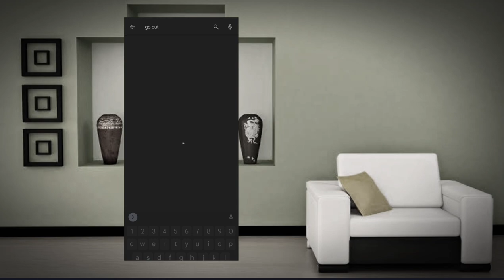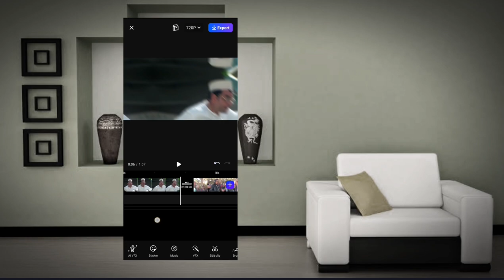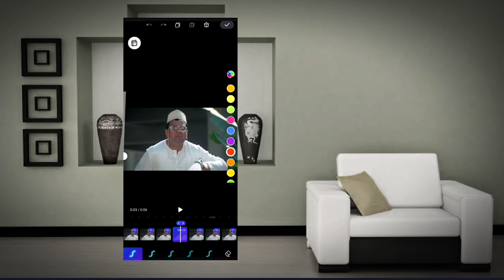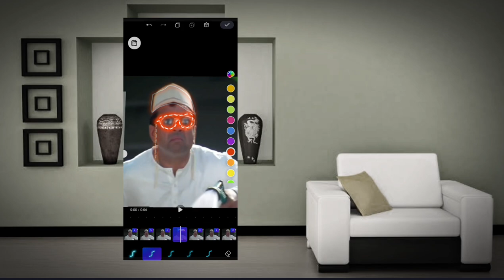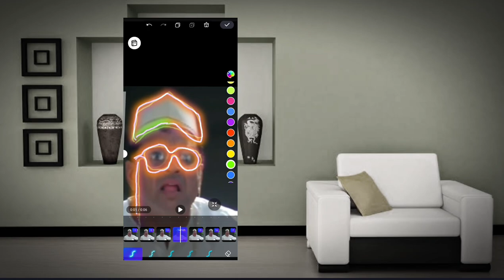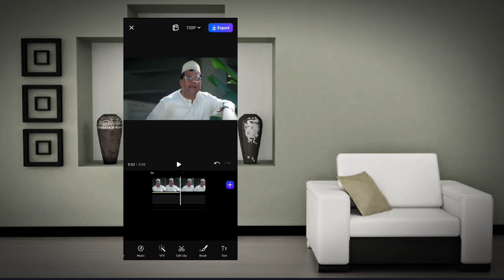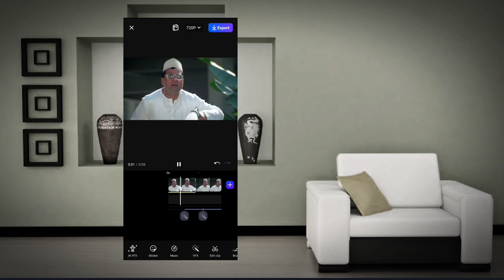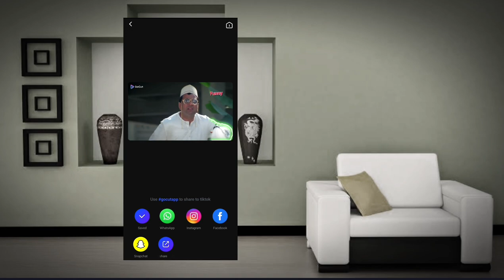How To Edit Video On Go Cut App // Go Cut App Editing Tutorial in Odia.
lCut is a free video editing app that makes it easy to edit videos on your mobile device. In this tutorial, I will show you how to use Cut to edit videos on the go in Odia.

Example:

How to edit videos on using the Go Cut app in Odia

go Cut is a free video editing app that makes it easy to edit videos on your mobile device. In this tutorial, I will show you how to use Cut to edit videos on the go cut app in Odia.l